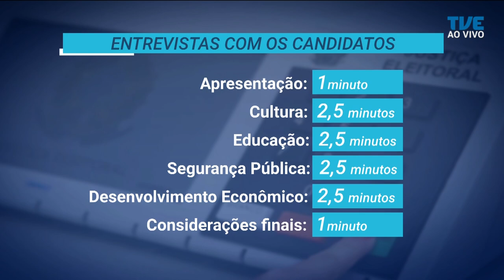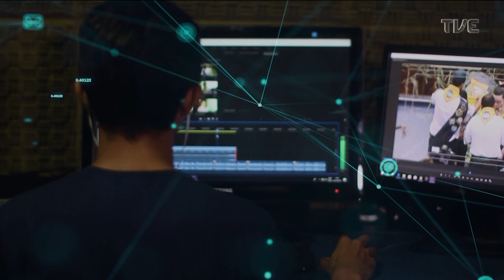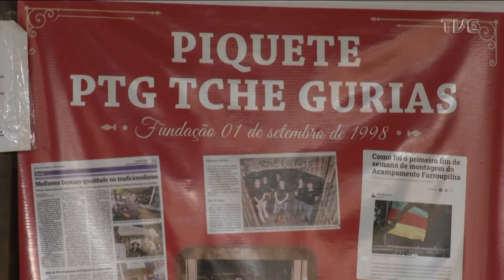Redação TVE - Entrevista com Rejane de Oliveira - 15/09/2022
O Redação TVE de hoje exibe a quarta entrevista da série com os candidatos ao governo do RS. Direto do estúdio da TVE, Rejane de Oliveira, do PSTU, explica suas propostas para Educação, Cultura, Desenvolvimento Econômico e Segurança Pública. O programa é exibido às 18h30min.